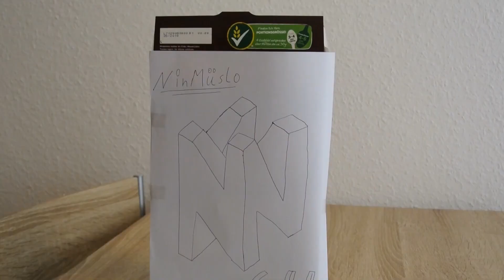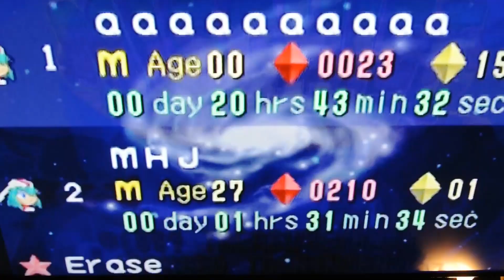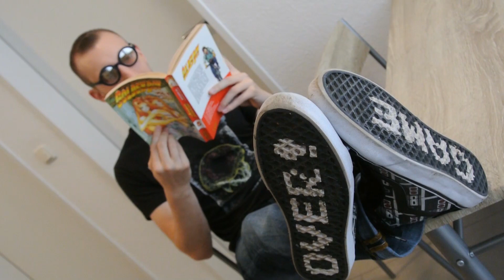Mein Spezieller "Moment" in MISCHIEF MAKERS (#02)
Das Intro ist was länger, aber ich denke es wird euch gefallen ;)